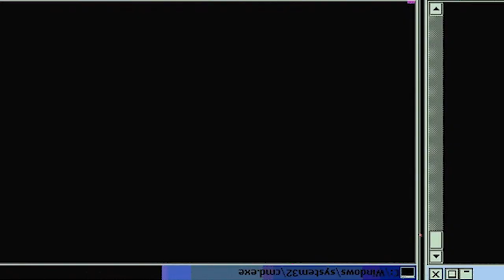WHO IS HE?! Demon Slayer: Kimetsu No Yaiba - Episode 11 | Reaction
Episode Description: Tanjiro's next destination, according to his Kasugai Crow, is to the south-southeast. On the way, Tanjiro runs into his fellow Final Selection survivor, the swordsman Zenitsu Agatsuma. Tanjiro has a hard time dealing with Zenitsu's passive attitude as they head deep into the mountains. They encounter two children whose older brother was taken away right in front of their house. There, Zenitsu hears the sound of a tsuzumi ringing out from somewhere.

-Double Dragon